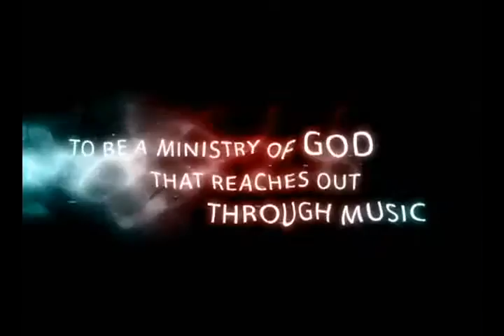DLSU-D Encore - Official Audio Visual Presentation (AVP)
We are the De La Salle University -- Dasmariñas University Student Council Encore String Ensemble, a committee established in 2008 through the creative ideas of Raymond Christian C. Salas and the USC Executive Board of 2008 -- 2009. We were created to be the talent representatives of the council and to create a connection with the students of the university through music.

The concept of our committee is to be a string ensemble (a group of Violin, Viola and Cello performers) that would be a Rockestra in nature. Rockestra is a portmanteau of the words Rock and Orchestra which can be simply described as combining classical instruments with a rock band.

Audio Credits to:
Nightwish - Cadence Of Her Last Breath

Sound recording administered by:
UMG